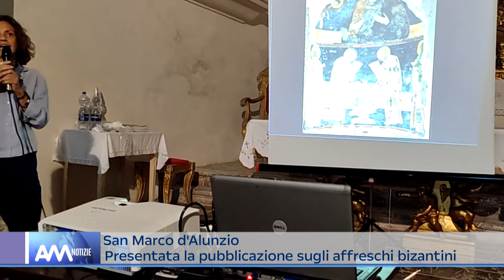S. Marco d'Alunzio presentata la pubblicazione dei lavori di restauro degli affreschi bizantini